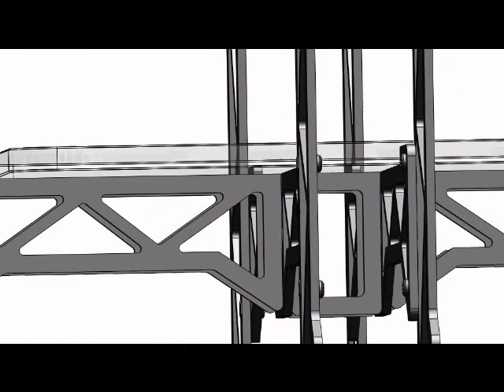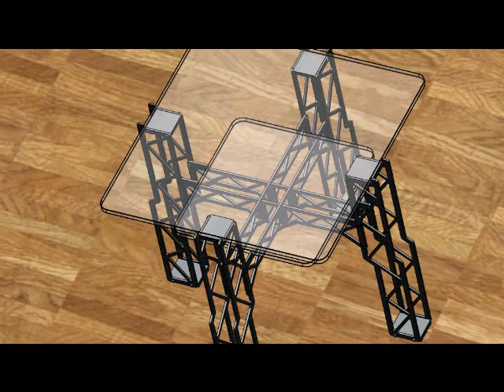Montie Gear End Table - 24" Square x 22" Tall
24" Square x 22" Tall End Table